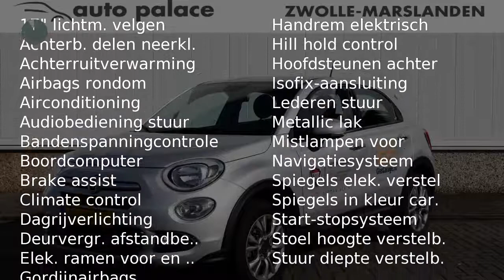Fiat 500X 1.6 110pk PopStar AIRCO LMV